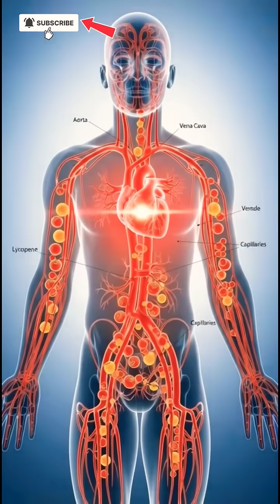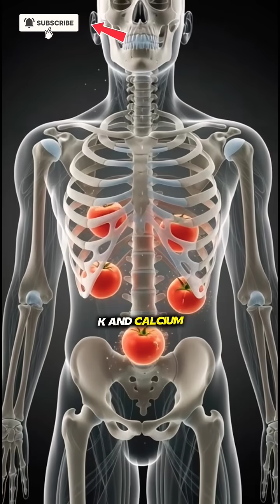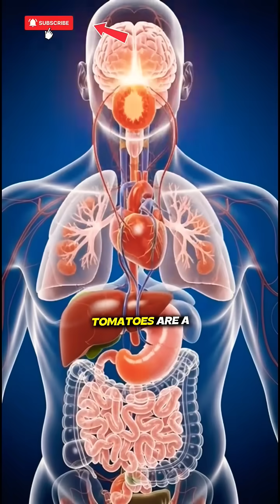16 Amazing Health Benefits of Tomato | How Tomato Improves Brain, Heart & Full Body Health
Tomatoes are one of the most powerful natural superfoods that support the entire human body.
In this video, we explore 16 scientifically proven health benefits of tomatoes, showing how tomatoes improve brain function, heart health, digestion, immunity, skin, bones, and overall wellness.

From boosting blood circulation and protecting the lungs to improving gut health and preventing serious diseases, tomatoes play a vital role in daily nutrition.
This video uses medical-style visual explanations to show exactly how tomatoes work inside the human body.

👉 Watch till the end to understand why adding tomatoes to your daily diet can transform your health naturally.